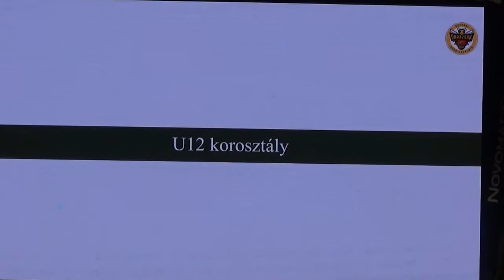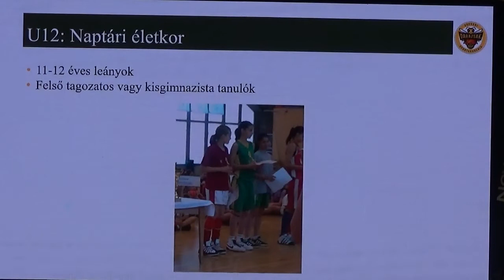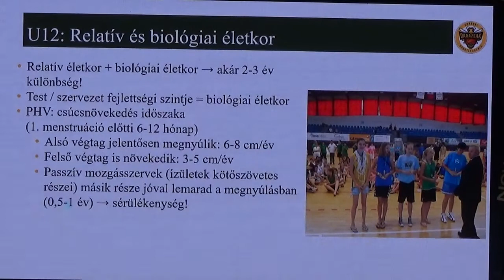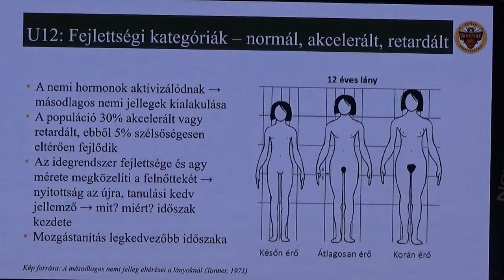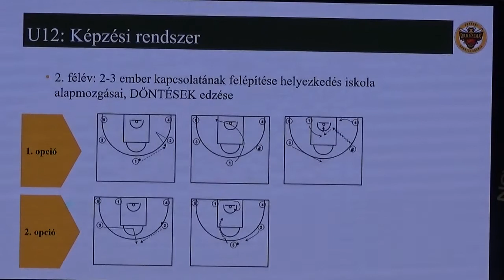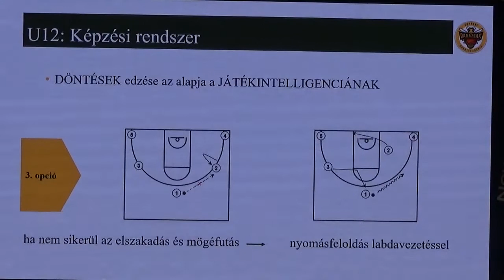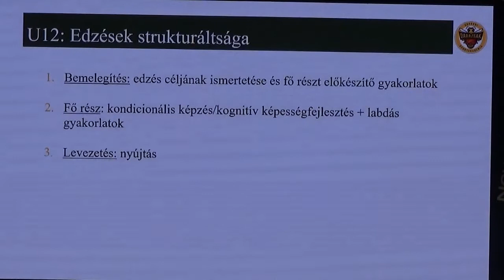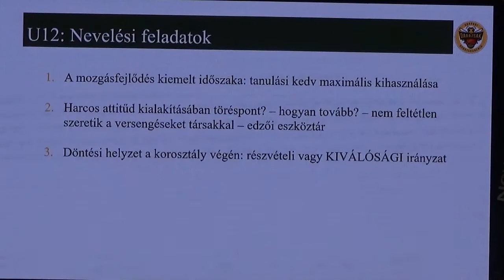Korosztályos képzés a soproni női utánpótlásban (U12)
Nemzetközi utánpótlás edzőtovábbképzés (2022. június 30., Sopron).